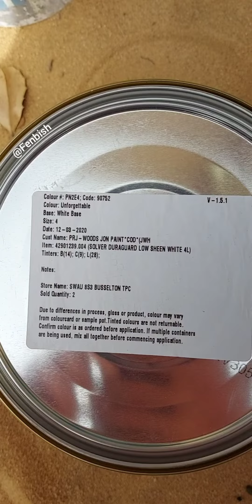Outtakes reel 2020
And with the end of 2020 in near sight, I give you the out-takes from the videos I have made this year!
It has not been a good year for me on the video front, with my most popular videos having to be taken down, people pretending to be me and scamming others and being flat out at work for half the year.
But I am happy, and I am healthy, and there is plenty more opportunity for me to create new content in the future 🤙
Have a great holiday Bishfam!
Love the Fenbish